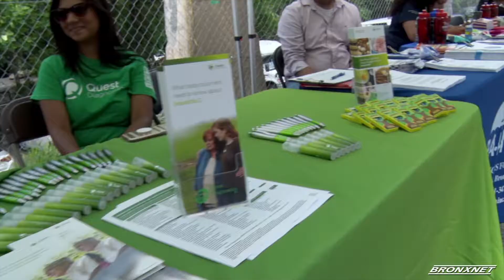Community Health Fair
All Med Medical held a community health fair in the Bronx

Glenn Polansky, Richard Beira, Priscilla Torres, Roberto Reyes, Angelo O'neill